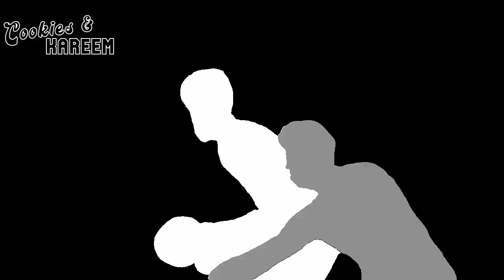RJ Barrett Highlights | Clippers vs. Raptors | 10th Jan 2024